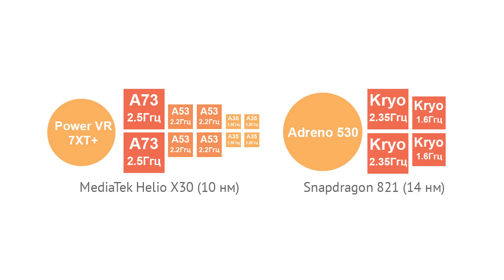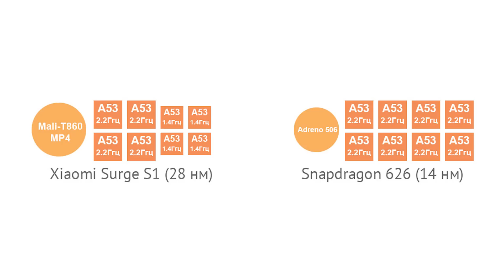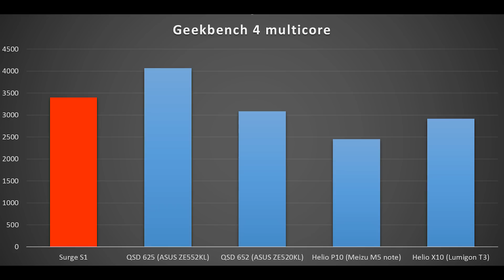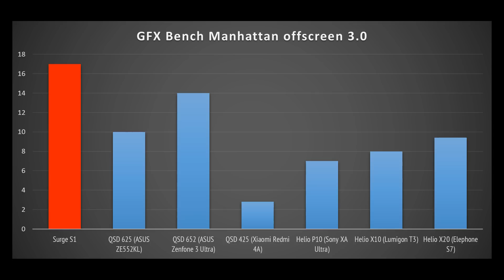Xiaomi Surge S1 и Helio X30 (ARGUMENT600)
Предварительное знакомство с новыми чипами от MediaTek и Xiaomi. Первый это десятиядерный Helio X30, а второй - дебют от компании Xiaomi Surge S1. Правда, непонятно когда эти чипы выйдут в свет и появятся в продаже, но судя по всему Surge S1 можно будет встретить в смартфонах совсем скоро. А вот Helio X30 навряд ли так быстро покажется. Об этом говорит его передовой техпроцесс - 10 нм. Так что, раньше чем Snapdragon 835 - едва ли.

Подписался на канал = поддержал автора.

Оф.Сайт:
Я в:
Печатные статьи на Оверах:
Подкасты в iTunes
В одноклассниках меня нет и не планируется быть.
(с) ARUMENT600 / argument_600